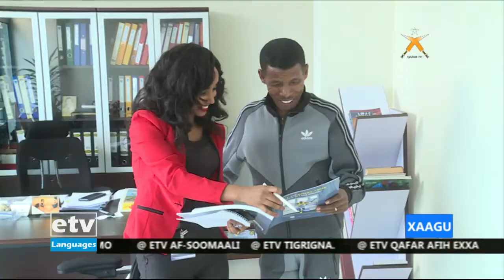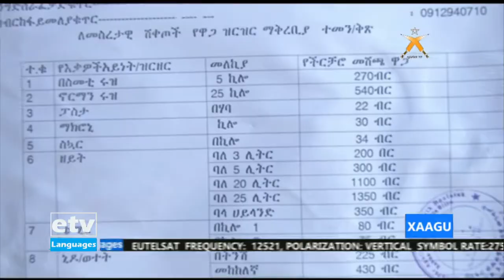Xaagu,ayrok 14/7/2012 |etv